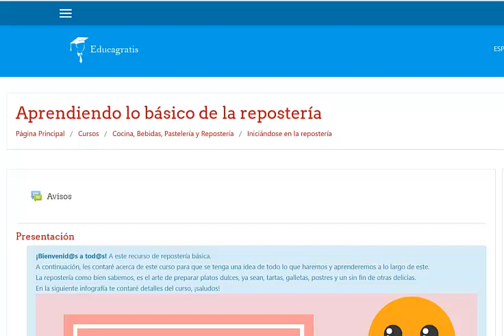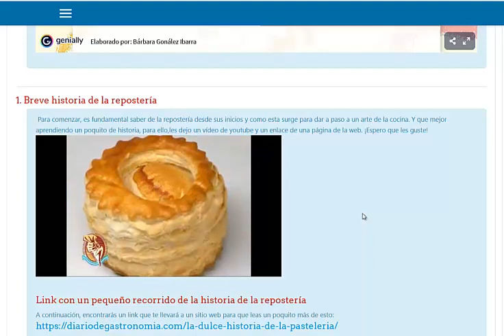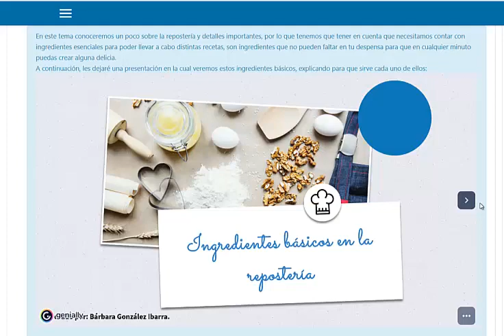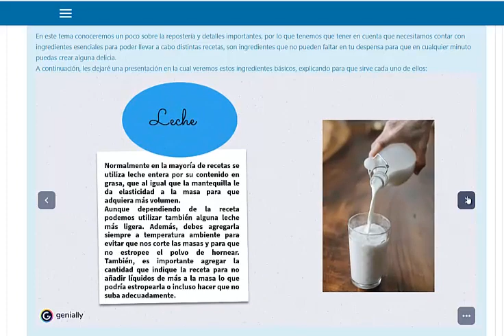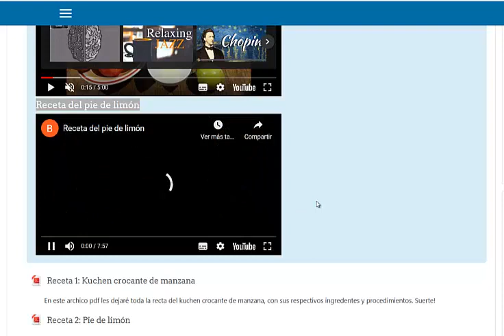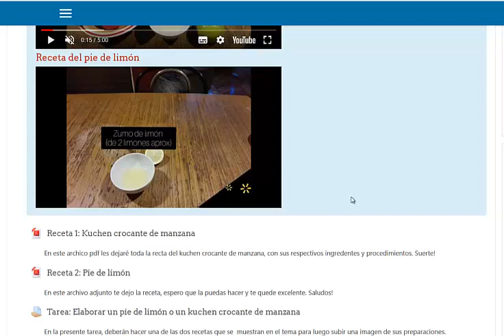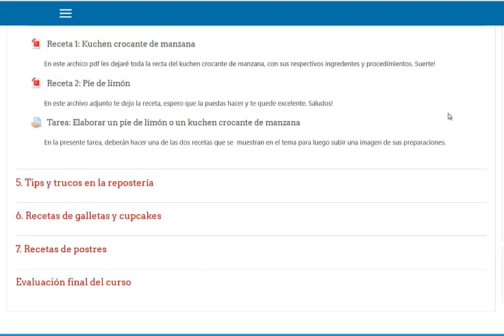Curso "Aprendiendo lo Básico de la Repostería"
Este curso está orientado hacía personas principiantes que desean aprender lo básico en la repostería, como:

-Conocer más acerca del arte de la repostería.
- Saber la utilidad que tienen diversos utensilios esenciales.
- Saber el porque de algunas cosas en la repostería.
- También poner en práctica la preparación de platos dulces.